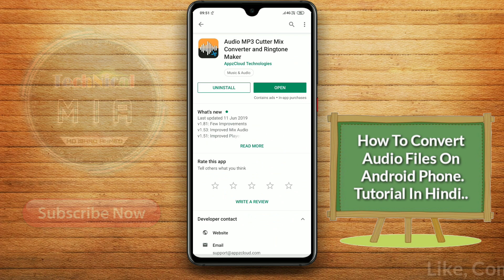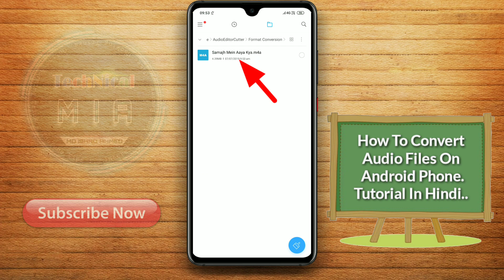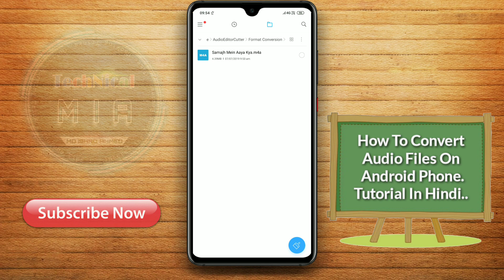How To Convert Audio Files On Android Phones | Change Audio Format & Sample Rate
Hey Guys, In This Video I'll Explain You About How To Convert Audio Files On Android Phone.

Is Video Ke Andar Me Apko Btaunga Ke Kisi Bhi Audio File Ko Convert Kaise Kare?

1.Some images & Videos shown in this video are originally copyrighted to owner , not mine. I only use it for educational and awareness purpose .
3.The music used in this video is non copyrighted and royalty to use. But Thanks to its owner who created it.